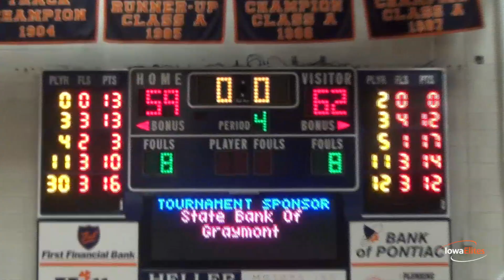Chicago Curie (Pontiac Holiday Tournament Championship Recap)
Follow:@iowaelites